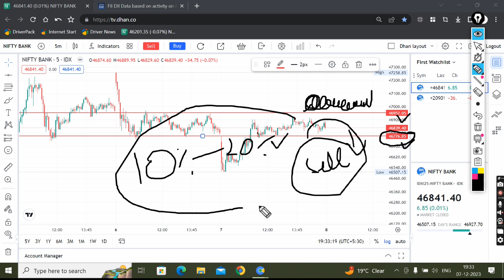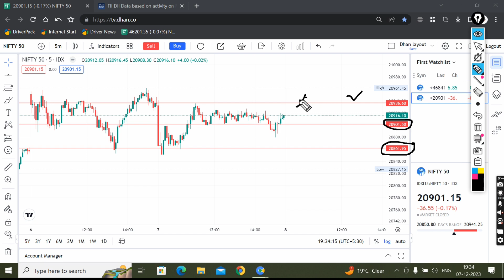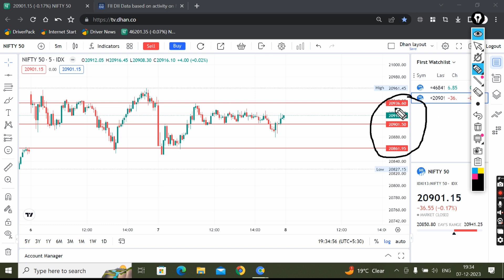कल क्या होगा? Nifty And banknifty Analysis For Tommorow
In this video, we'll be taking a look at the nifty and bank nifty analysis for tomorrow. Check out how the markets are performing and find out what you should do tomorrow to make the most of the market conditions!